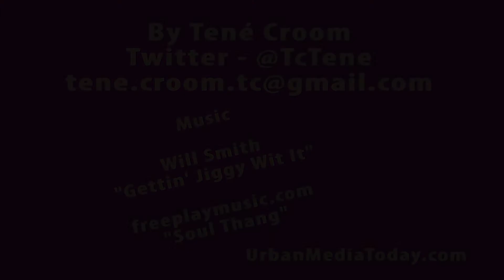Diverse programming at Dollar Bank Three Rivers Arts Festival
The Dollar Bank Three Rivers Arts Festival (June 5-14) will have “probably more diverse programming than we’ve ever had before,” said Kevin McMahon, President of the Pittsburgh Cultural Trust.

He explained people can expect to see “everything from our world famous Pittsburgh Symphony, which has become a tradition to now Jasiri X. We’ve got hip hop. We’ve got folk tunes.”

In this video see more from McMahon. Also Tene Croom talks to hip hop artist/activist Jasiri X and watercolor painter Ruth Richardson.

Details about Dollar Bank Three Rivers Arts Festival, that is free, are